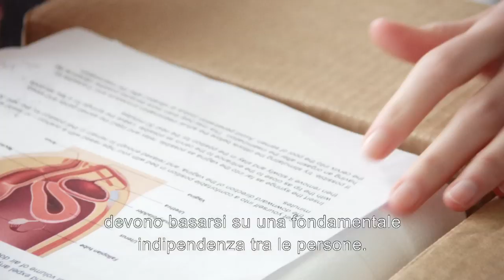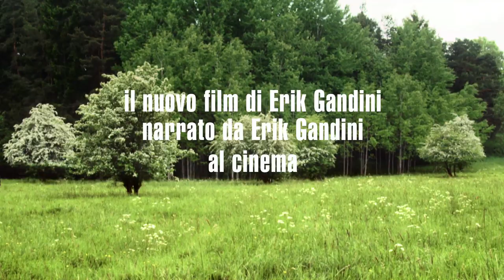La teoria svedese dell'amore, di Erik Gandini — Trailer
Erik Gandini, regista nato in Italia da padre italiano e madre svedese, racconta (in italiano) una storia che inizia in Svezia e finisce a Zygmunt Bauman, passando per l'Etiopia.
È noto che la società svedese è perfettamente organizzata, tanto da essere spesso presa a modello e simbolo delle più alte conquiste del progresso. Erik Gandini, in La teoria svedese dell’amore analizza con attenzione entomologica la società a cui oggi appartiene e nella sua ricerca scopre che la ricetta per lo stile di vita nordico era stata preparata a tavolino dall’illuminata elite politica, che in un manifesto pubblicato negli anni settanta dello scorso secolo aveva decretato l’indipendenza assoluta degli abitanti come necessità e obiettivo per l’intero popolo svedese. Indipendenza dei figli dai padri, delle mogli dai mariti, eccetera. Gli svedesi, capaci di accettare immediatamente le proposte ritenute giuste dalla maggioranza, si sono subito adeguati e da allora l’indipendenza del singolo è favorita a ogni livello sociale.
La teoria svedese dell’amore scava nella vera natura dello stile di vita svedese, esplorando i buchi neri di una società che ha creato il popolo più autonomo, costituendo una società perfettamente organizzata in cui tutti hanno le medesime opportunità per una esistenza indipendente.
Tra gli esiti di questa “autonomia istituzionalizzata”, in cui nessuno deve chiedere agli altri favori o aiuti, riducendo così al minimo i contatti fra gli individui, si ha che quasi metà della popolazione abita oggi in appartamenti singoli e sempre più donne scelgono di affrontare la maternità attraverso l’inseminazione artificiale.
Alcuni svedesi stanno cercando strade differenti: giovani formano comunità che vivono nei boschi, scegliendo le emozioni e gli affetti; un chirurgo di successo sposta l’attività in Etiopia dove ritrova il valore della vita comunitaria, risolvendo con incredibile creatività i problemi che nascono dalla mancanza di materiale sanitario. Il film è chiuso dalle parole illuminanti del sociologo Zygmunt Bauman che spiega perché una vita senza difficoltà non è necessariamente una vita felice.
Il film solleva una questione: “Perché una vita vissuta in tale sicurezza e tranquillità porta così spesso all’insoddisfazione?” Gandini allontana il punto di vista dall’oggetto di studio fino a paragonare lo stile di vita svedese, fatto di benessere e solitudine, con la vita in Africa, oppressa dalle privazioni ma ricca e vivace sul piano relazionale.
Dopo Videocracy, il film “pop” sul berlusconismo, Gitmo, sui prigionieri detenuti a Guantanamo, Surplus, sulla società consumistica, Gandini ci regala un altro film-saggio informatissimo, rigoroso, profondo e contemporaneamente scanzonato, libero e fortemente cinematografico. Il regista italo-svedese non smette di stupire, con brillante intelligenza, trovando prospettive sempre nuove e inattese per raccontare l’attualità, lontano dai cliché su cui i media non smettono di arenarsi.
Paese: Svezia
Anno: 2015
Durata: 76'
Lingua: Italiano, svedese, inglese
Fotografia: Vania Tegamelli
Produzione: Erik Gandini, Juan Pablo Libossa, Fasad AB
Distribuzione Lab 80 film
lab80.it
Festival: Cph:Dox, Cophenagen; Idfa (Sezione “Master”), Amsterdam; Visioni dal mondo, Milano; Docpoint, Helsinki; ZagrebDox, Zagabria; Boulder; One World, Praga; Linz; Hotdocs, Toronto; Leuven; Docs Against Gravity, Krakov; Makedox, Skopje; DocsBarcelona, Barcellona; Chicago.